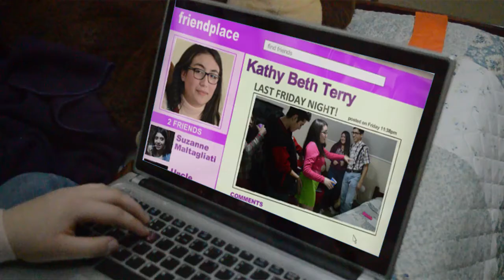Last Friday Night (T.G.I.F) REMAKE Colegio Inmaculada Concepción Alianza Pixar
Music by Katy Perry performing Last Friday Night (T.G.I.F). (C) 2011 Capitol Records, LLC